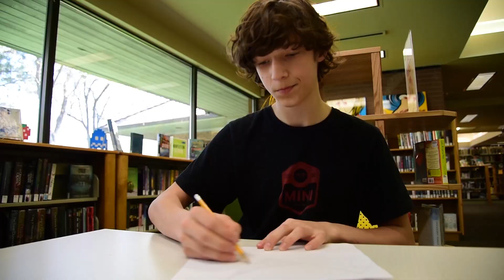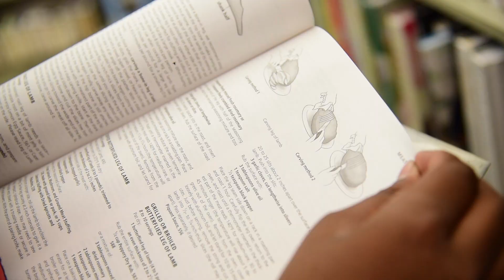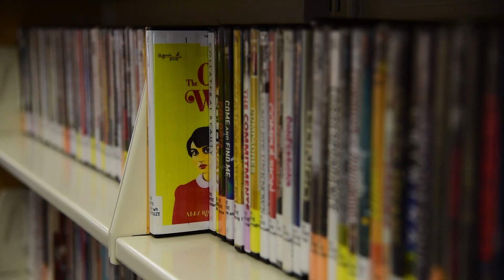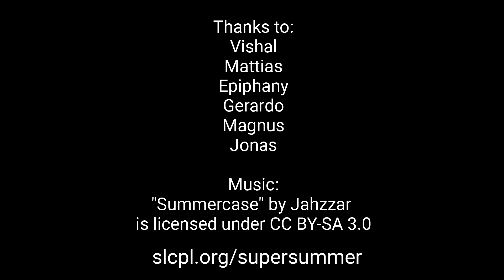Super Summer Challenge 2018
Strike a Chord this summer by taking part in The City Library's Super Summer Challenge! Starting June 1, stop by any City Library location to sign up and grab a tracker full of activities that challenge you to READ, CREATE, EXPLORE, and MOVE. There's something for all ages so everyone can get in on the fun! Track your progress for a chance to win prizes and make it a Super Summer. Enjoy free events at the Library all summer long. Learn more about events for each age group